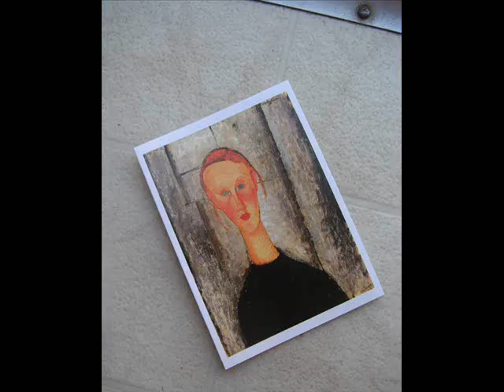Tsunami - DMFH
from their "A Brilliant Mistake" LP, another letter-centric title from one of Simple Machine's heaviest hitters, ca. 1997.  Jenny Toomey sings!

She would walk two thousand miles between the two short roads
of her home
pick up a guitar, two chords
answer the phone
and it takes association
a lot of motivation
and a line of demarcation
to make her feel alone
(here alone)

there's always something better to do
someplace better to go
someone better to know
something better to see
something better to be
there's something better to own
sometimes the price is too high

sometimes the price it too high
sometimes the cost is too dear
sometimes you can't see the sky
from the ceiling that you built here

I wanna buy her a leather jacket
I wanna buy her a guitar
I wanna charge up all the mileage
on a bright red rental car
I wanna build us a big white house
I wanna paint a big gold star
so she always will remember
how right we are

sometimes you balance your life
against the interest of your layaway
but some things are just too brash
to sell off, give away
don't give it away

I wanna buy her (buy her)
buy her a guitar

I wanna find us a place to stay
find us a place to play
the means & the faith to stay
the way we are.